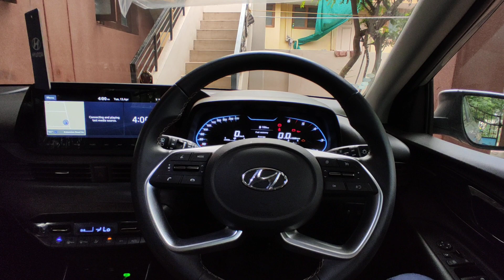Diesel Engine of i20 2020 Has No Vibration,How😯